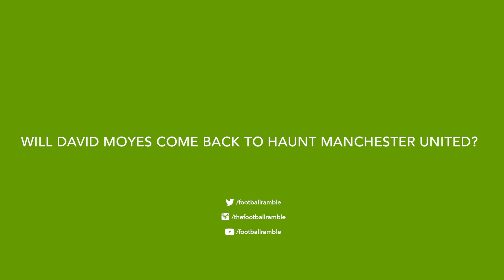The Commentator's Curse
Marcus Speller was born for a mic like this...

Will David Moyes and his Sunderland disaster triumph at Old Trafford? Is Theo Walcott captain material? Are gradients in football third kits truly a sign that the game has gone to pot?

All this and more, this week on this week's The Football Ramble Preview Show.